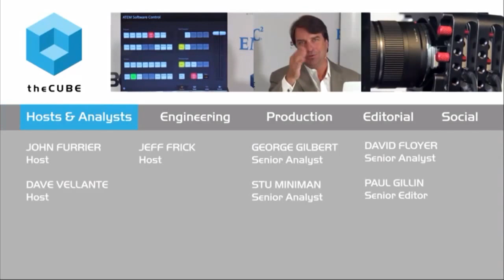Bob Egan, Sepharim Group - IBMInterConnect 2016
01. Bob Egan, Sepharim Group, Visits theCUBE. (00:17)
02. Issues Around Mobility and IoT. (00:45)
03. Thinking Beyond the Desktop and the App. (03:05)
04. Value Per Assets and Rethinking the Business. (04:42)
05. Driving Business Velocity Through Digitization. (08:09)
06. Take Advantage of the Hardware. (10:04)
07. Impact of IBM's Partnership with Apple. (12:38)
08. Mobile World Congress. (14:01)
09. Customers Want a Holistic and Seamless App Experience. (16:28)
10. Excitement Around IBM Interconnect 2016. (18:52)

The app economy to collapse due to IoT, says analyst
by Marlene Den Bleyker | Feb 22, 2016

The focus of IBM InterConnect 2016 is how to make the transformation to digitization for the enterprise. It is perplexing for CIOs within an organization to determine what the right design paradigm is at the right time.

Analyst Bob Egan, founder and chief research officer at Sepharim Research Group, joined John Furrier and Dave Vellante, cohosts of theCUBE, from the SiliconANGLE Media team, to discuss the waves he has seen in the industry, the complexities for the chief information officer and predictions for IoT.

The CIO dilemma

IBM is trying to close the gap in several areas: cloud, IoT and mobility services. According to Egan, “When the rubber meets the road, the real issue for CIOs, especially around mobility and IoT, is that they are wrestling with all these issues and trying to drive business velocities. They take a look at mobile and they say, ‘Geez, it kind of feels like I am standing alongside a cold, vast, moving Alaskan river with a lot of rocks.’”

He pointed to different device standards, competition, immaturity and a lack of DevOps, and said, “They (the CIO) stand back and say, ‘Is this river going to ever get a little warmer? Is someone going to clear the rocks? Is it ever going to be a lot more safe for me to make bigger bets for mobility, with mobility, for my employees?’”

Factors to dangerous game

Egan explained how there are two types of companies, the new wave technology company and the traditional companies reinventing themselves. “IBM talks about thinking big, but when you think too big there are big risks,” he said. “So we see the emergence of CIOs trying to get their act together because 85 percent of their budget is keeping the lights on.” This leaves traditional companies with 15 percent of the budget to drive innovation.

He feels that old-world companies and new companies are going to meet somewhere in the middle based on business velocity. He noted that for IBM it’s more about how it will integrate all its acquisitions to drive revenue for the enterprise.

Predictions for IoT and the app economy

Egan pointed out that today’s app user wants a more holistic, seamless experience from the app-driven environment. “In fact, I’ll make the prediction that as IoT gets really big, the app economy as we know it begins to collapse,” he said.

He continued to say that when users are interacting with a wearable, it is different from an app because the sensors are doing the work on the backend for the user and there is no longer a need to interact with an app.